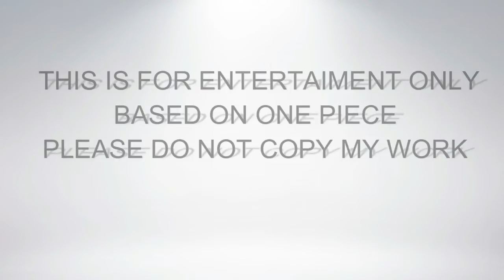The Pirates Of The New World Episode 2 beta unfinished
This Is the episode guys so watch it